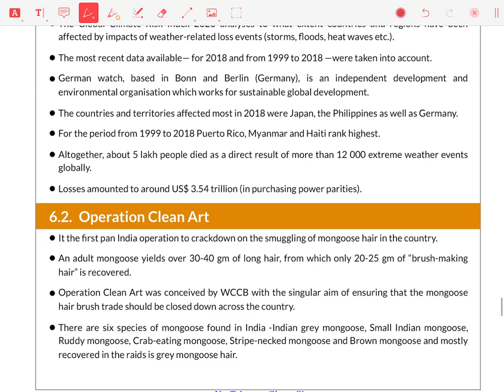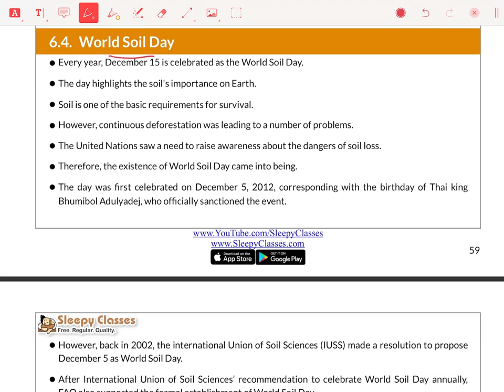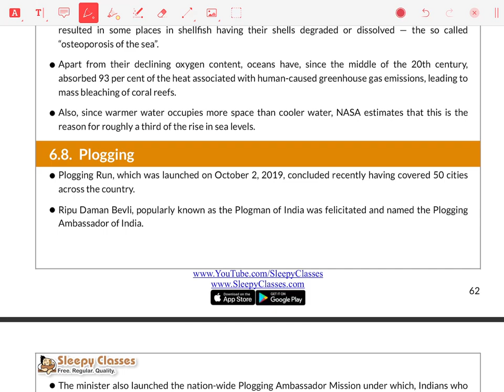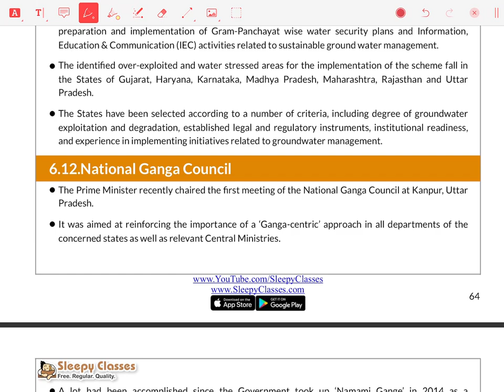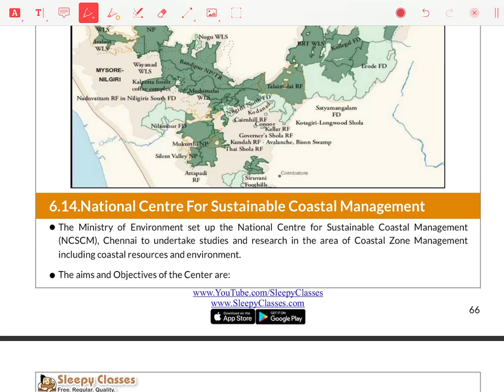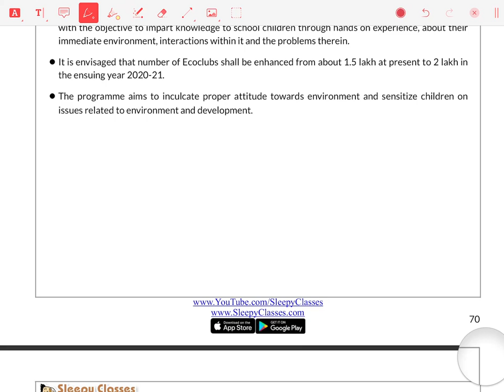Revision Series for Prelims 2020 - Environment Current Affairs - December 2019 || UPSC || IAS